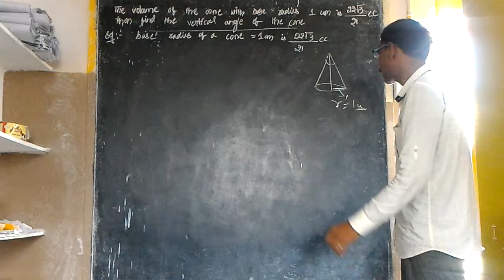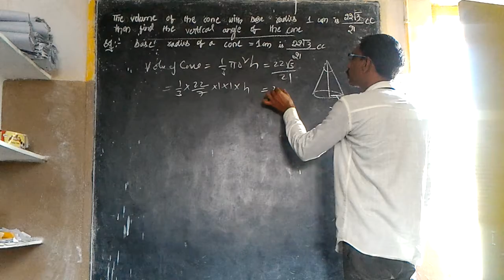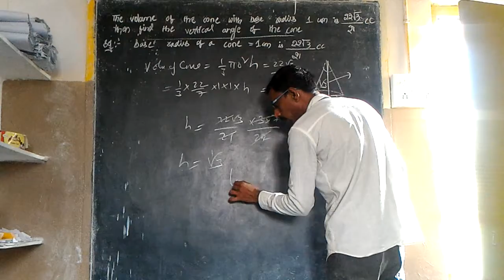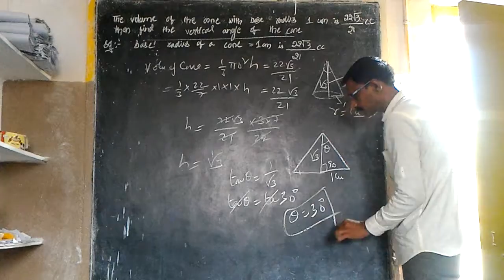class 10 Mensuration (State ans CBSE) math vedieos